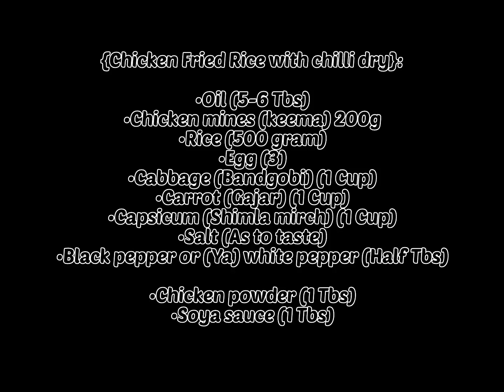How to make chicken fried rice| Chicken fried rice recipe| How to make chicken fried rice at home